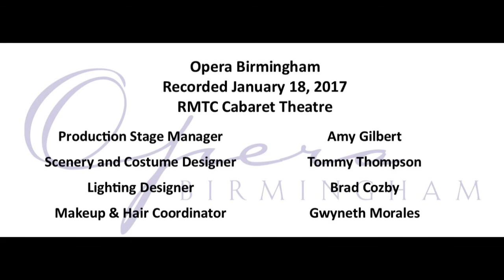Opera Birmingham's "Three Decembers" - Charlie's Scene One Aria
Three Decembers
Libretto by Gene Scheer
Recorded January 18, 2017
Performed at RMTC Cabaret Theatre

Steven Eddy, baritone - Charlie

Music Director….Laurie Middaugh
Stage Director….David Callaghan